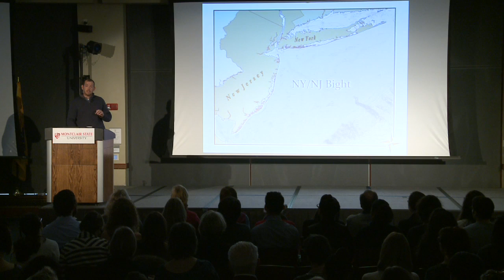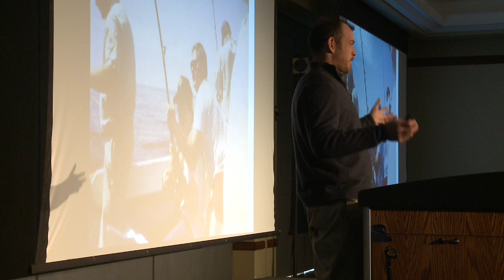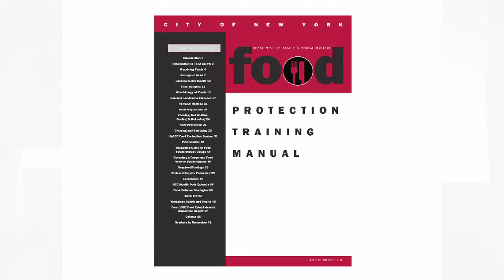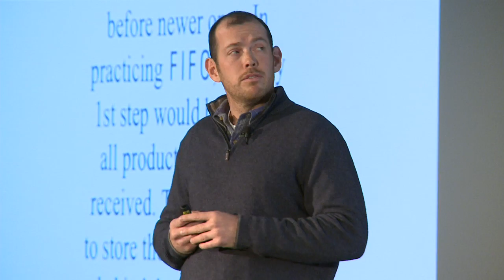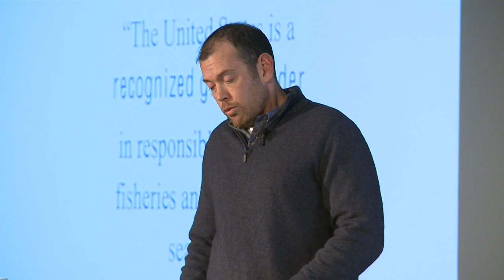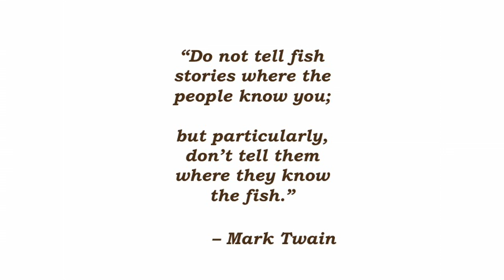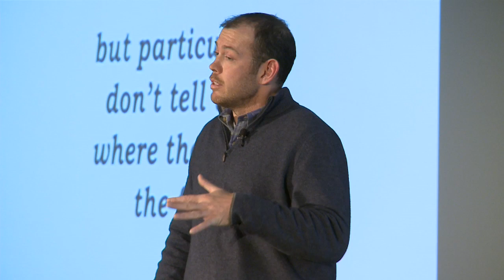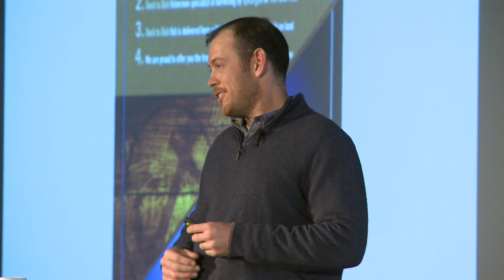From dock to dish - how fresh is that fish? Sean Barrett at TEDxMontclair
Why wouldn't the catch of the day be caught that day?  Sean Barrett explores the chain of custody of some locally caught fish and shares his chilling findings.  Deeply inspired by his friend and farm-to-table pioneer Dan Barber, Sean teamed up with the National Fish & Wildlife Foundation and created Long Island's first Community Supported Fishery and the first Restaurant Supported Fishery in the U.S. This trailblazing membership based concept is fundamentally changing the seafood marketplace and revolutionizing how people source their fresh fish.